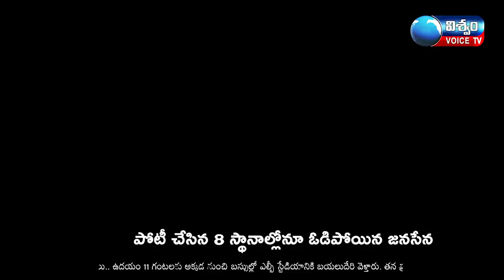NEWS BULLETIN || 07-12-2023 || VISWAM VOICE